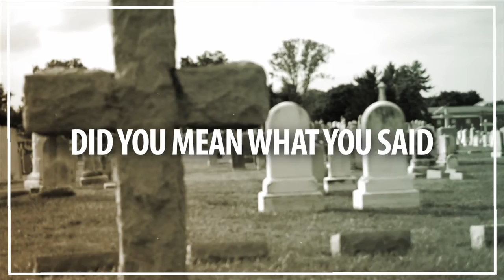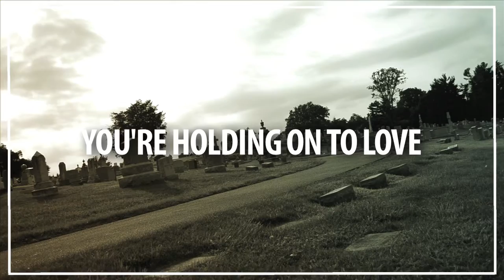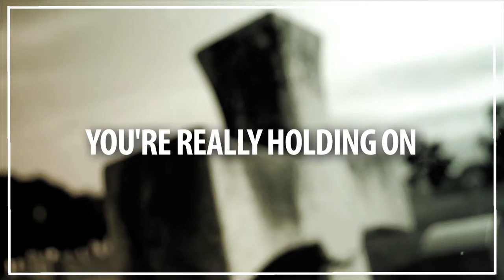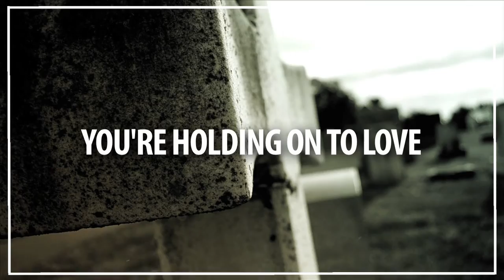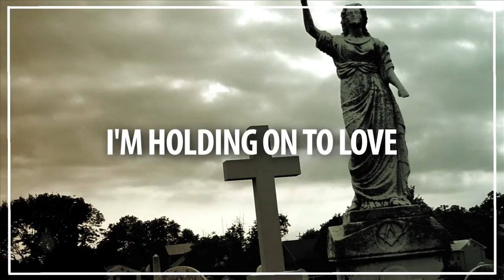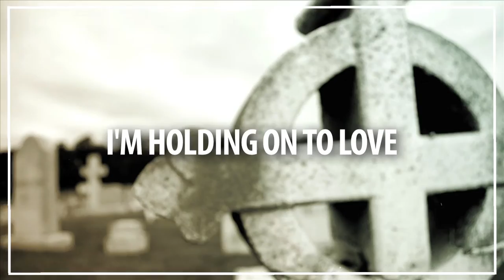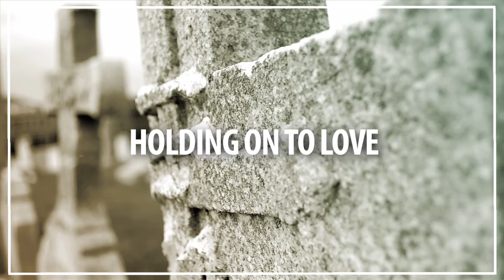Willet- Did you mean what you said? (Official Lyric Video)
WILLET
"Did you mean what you said?"
From the album Searchlight

Filmed and edited by Jordan Willet
Westminster, MD
Lyrics by Jeremy Willet